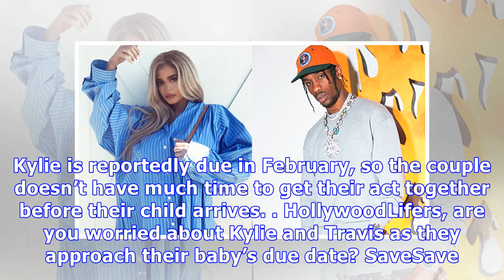Travis Scott Avoiding Kylie Jenner After Blow Out Fight As She Copes With Childbirth Fears